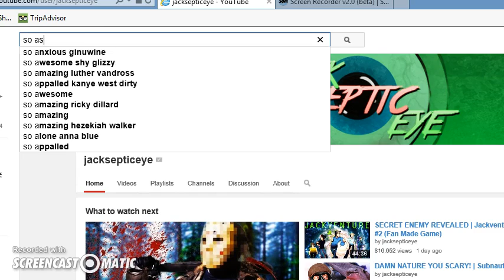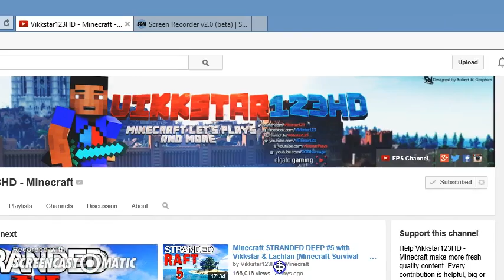Some of my Favorite youtubers